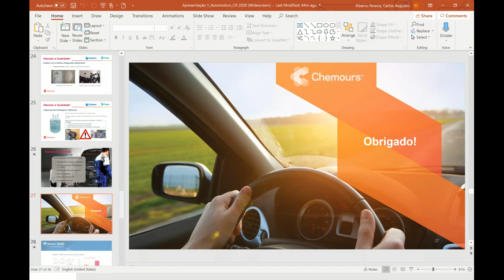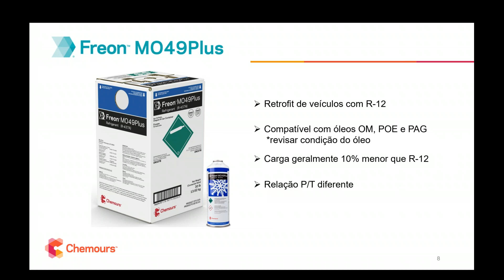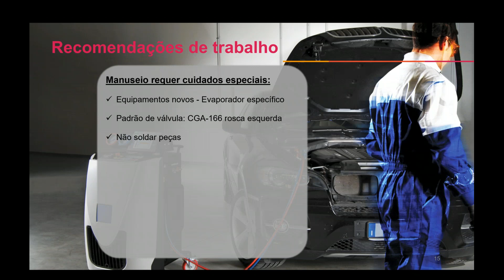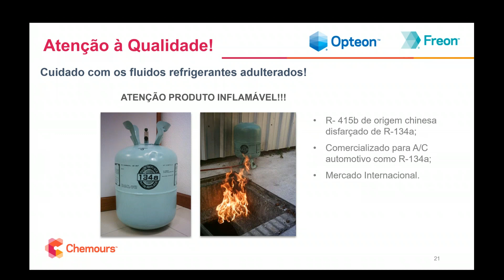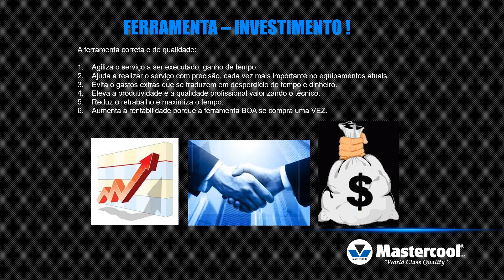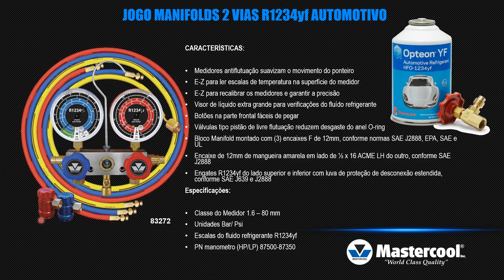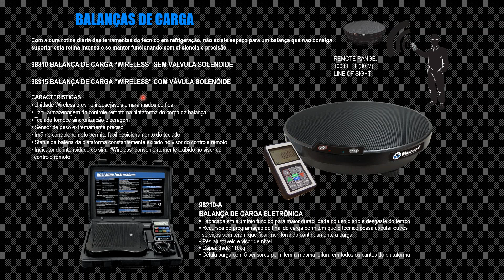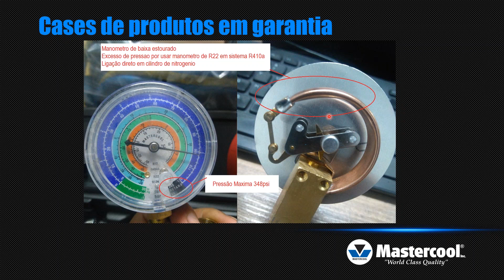Webinar Soluções para manutenção e reparação de sistemas de AC Automotivo (Chemours e Mastercool)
Webinar para o setor de ar condicionado automotivo, Chemours abordando o tema de Fluidos Refrigerantes e Solventes de Limpeza para A/C Automotivo (Freon™ 134a, Opteon™ YF (HFO 1234yf) e Opteon™ SF80) e a Mastercool sobre ferramentas para o setor. Webinar aconteceu em 2 de julho de 2020.